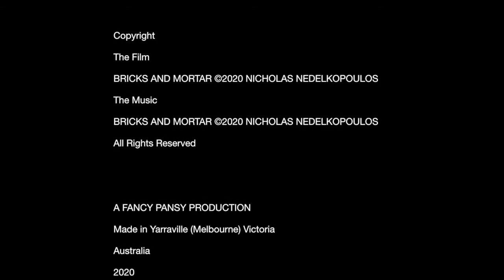Bricks and Mortar (2020)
Genre: Experimental

Australia
2020